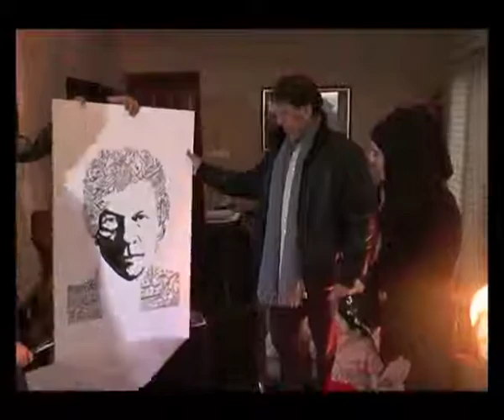Pm Imran Khan with Sonia nisa